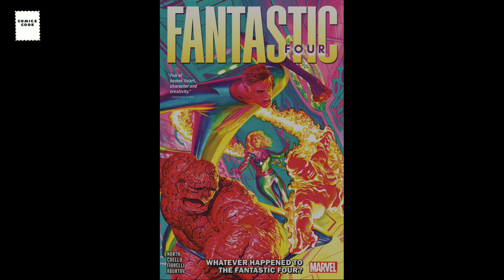Comics Code Review : Fantastic Four par Ryan North, Iban Coello & Ivan Fiorelli (Marvel Comics)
Un épisode consacré à  la nouvelle série Fantastic Four, écrite par Ryan North et dessinée par Iban Coello et Ivan Fiorelli.